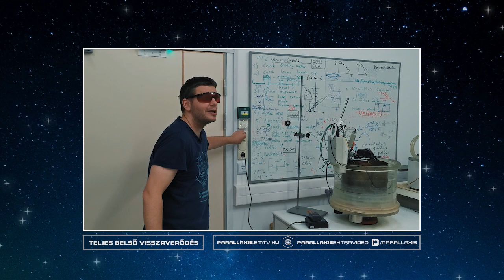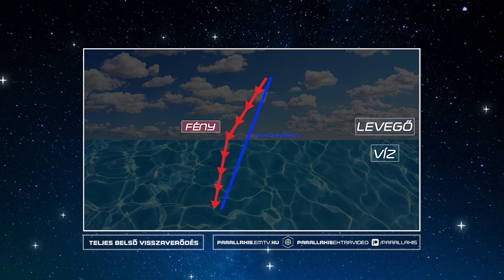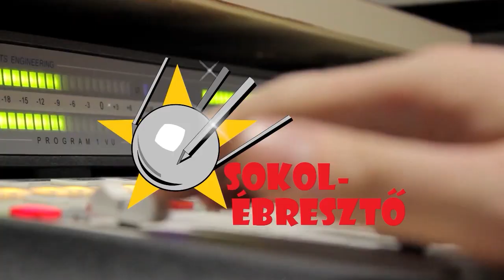Teljes belső visszaverődés | EXTRAVIDEÓ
Az uborkaszezon tiszteletére annak jártunk utána egyszerű laborkísérletünkben, hogy be lehet-e csapdázni a fényt egy áramló vízsugárba. A válasz meglepő módon: igen, hála a teljes belső visszaverődés jelenségének. Ez teszi lehetővé, hogy optikai szálakon keresztül szinte veszteségmentesen továbbíthassunk információt, de még ahhoz is köze van, hogy a Baywatch-ban milyen útvonalon közelítette meg David Hasselhoff a fuldoklókat.